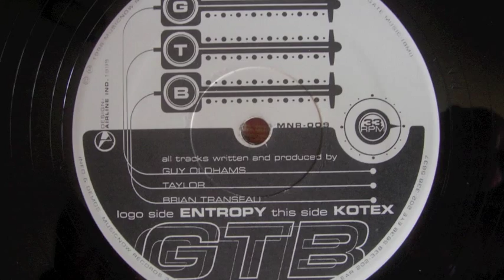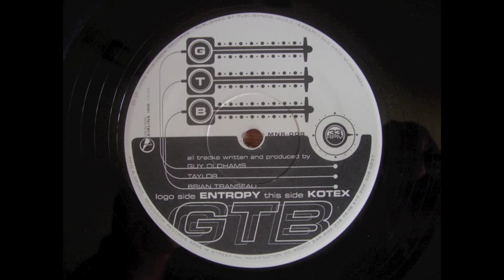GTB - Kotex 1996